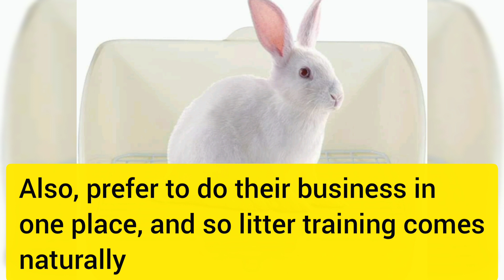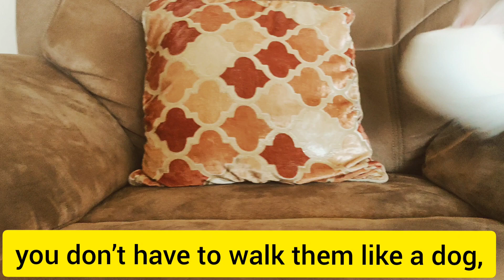7 Reasons Why Rabbits are the BEST pets!